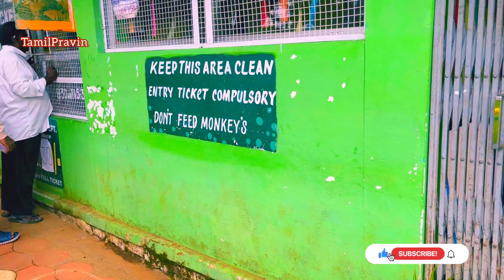Ooty Pykara Falls | Ooty Travel Vlog Part 2